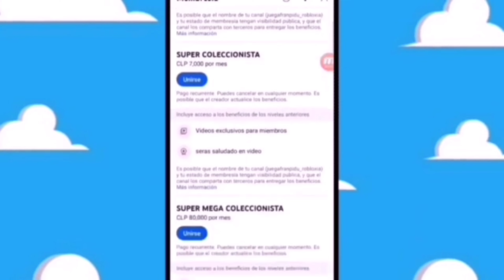VA SALIR PELUCHE OH FIGURA DEL PAYASO DEEP WEB DE @SusyMouriz MARZO 2024